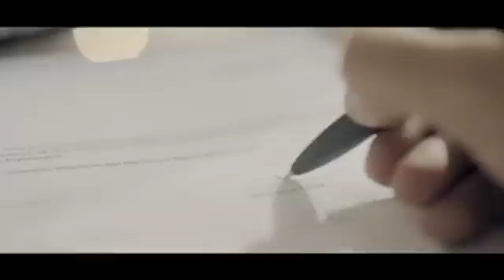Cordlife India : Moment of Happiness TV Ad on Stem Cell Banking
Saving your baby's stem cells at birth can protect your kid from 80 different life threatening diseases? Watch this beautiful video from Cordlife India explaining how parents can take advantage of stem cell banking.